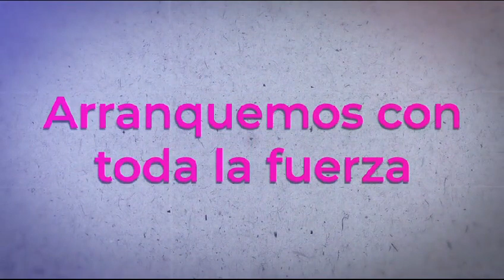Fuerza Rosa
Los ciudadanos vamos ConTodoElCorazon por un mejor futuro.